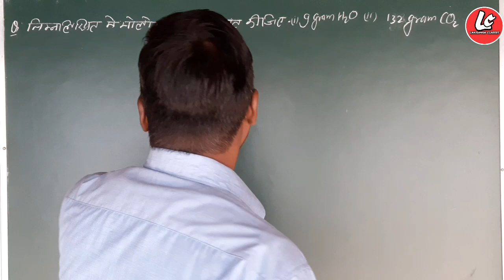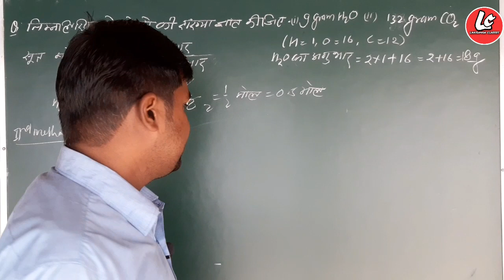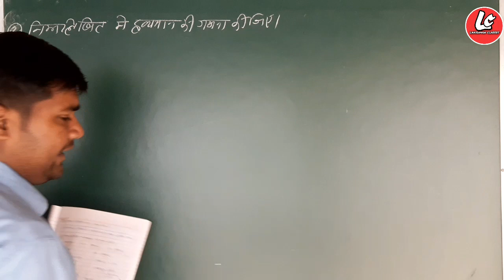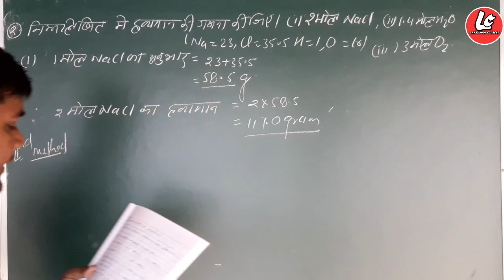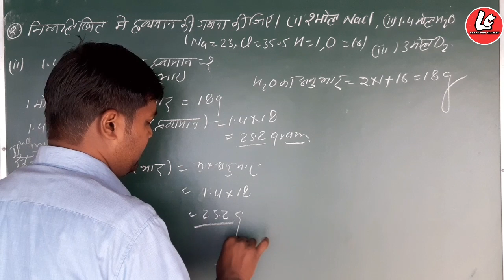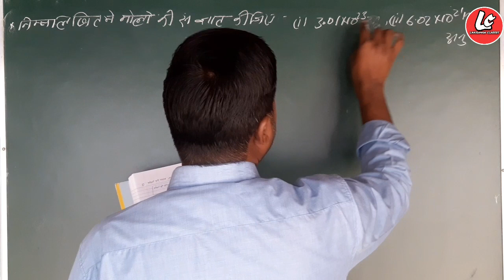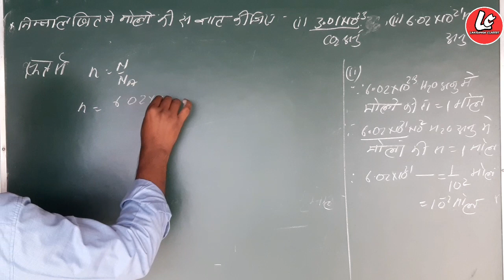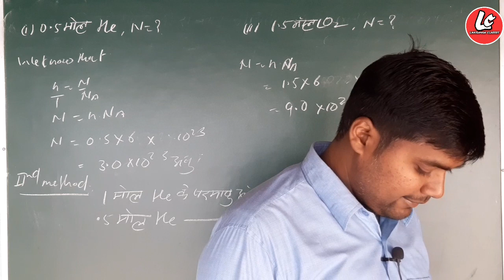Mole Concept Numerical In Hindi | important Numerical Part-1 | By Lakshman Sir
Mole concept ke important numerical by Lakshman sir.
Some basic concept of chemistry in Hindi class 11th by Lakshman sir.
Mole ki avdharna k question k hl